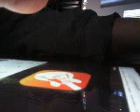WHAT MAKES THIS SONG GREAT_ RED RED WINE